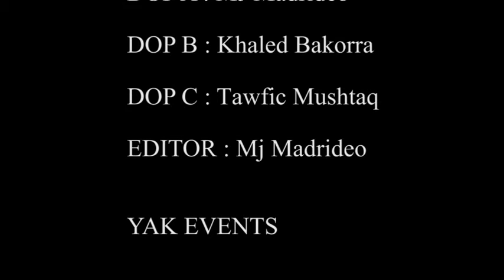Peter Pan The Never Ending Story